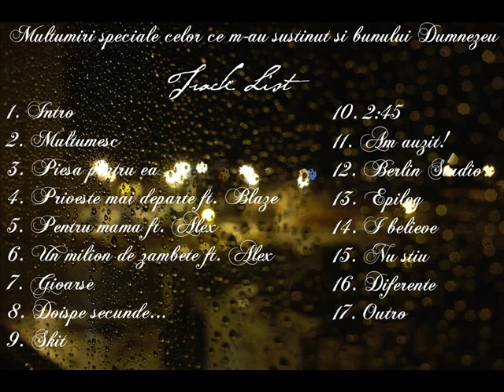05.Francu feat. Alex - Pentru Mama.wmv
In aceasta seara, in premiera pe UZR, va prezentam mixtape-ul intitulat "Doispe secunde", semnat Francu . Temele ce le regasiti pe acest mixtape sunt teme comune cum ar fi: sentimente, sociale, "de cartier", stari generale. Productia mixtape-ului a fost realizata in Berlin Studio(home studio) iar artwork-ul a fost realizat tot de Francu.